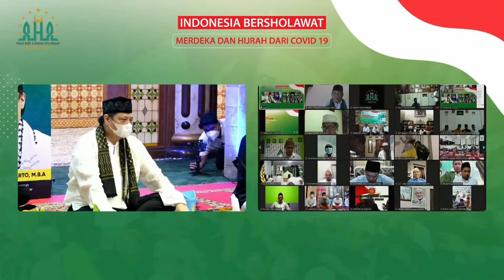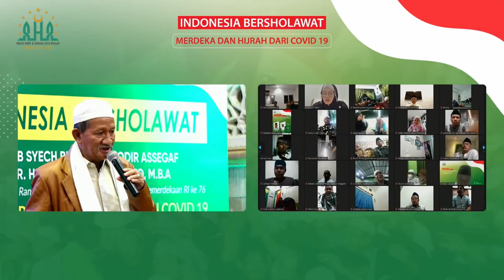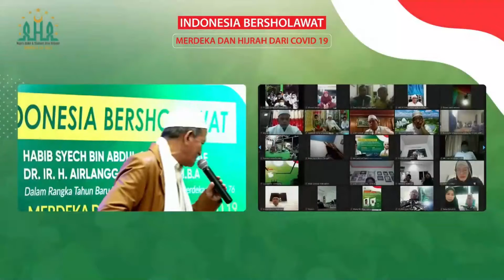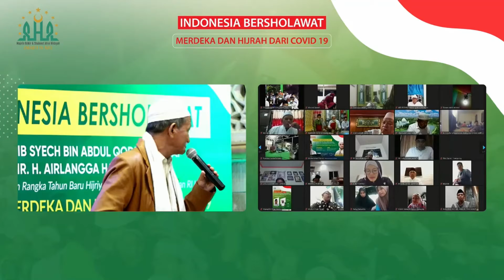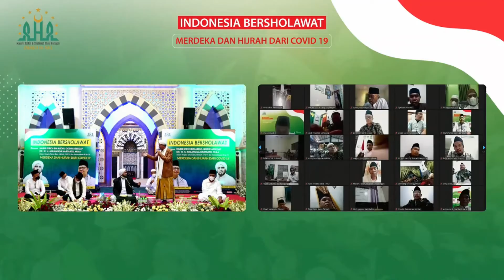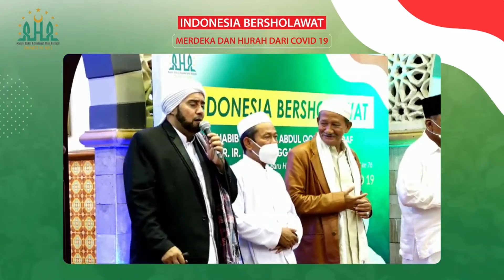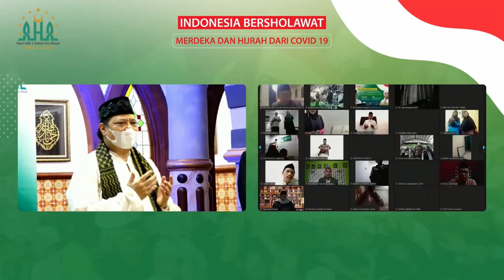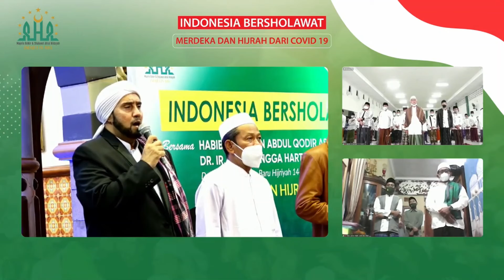Indonesia Bersholawat, Merdeka dan Hijrah Dari Covid-19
Menko Perekonomian/Ketua Umum Partai Golkar Airlangga Hartarto Hadiri Indonesia Bersholawat dan memperingati Tahun Baru 1443 Hijriyah dikediaman Habib Syech Bin Abdul Qodir Assegaf, memohon doa dan dukungan dari para Habaib, para Ulama dan Kyai, agar langkah dan kebijakan pemerintah dalam penanganan Covid-19 dapat berjalan dengan baik.

Airlangga mengatakan Pemerintah selalu berusaha untuk mengendalikan pandemi secara terintegrasi diharapkan akan mengurangi kasus aktif ke tingkat yang bisa ditolerir dan memberikan ruang pelonggaran tekanan pada fasilitas kesehatan, Rumah Sakit, oksigen dan obat obatan.

Pemerintah juga terus menggenjot program vaksinasi nasional dengan target 2 juta sampai 2,5 juta perhari sejak bulan Agustus tahun ini agar kekebalan komunitas segera terwujud.

Dengan memohon dukungan dari Para Habaib, para Ulama dan Kyai, untuk meyakinkan masyarakat bahwa vaksin itu halal dan aman. Selain itu, pemerintah juga mendorong isolasi mandiri yang terpusat di setiap desa/kelurahan dan kecamatan disertai dengan tenaga kesehatan yang mendampinginya.

Kerja keras dan ikhtiar pemerintah tentu akan berhasil jika dijalankan secara bersama-sama seluruh komponen masyarakat. Disertai dengan doa yang terus kita panjatkan kepada Allah SWT dan bersholawat kepada Nabi Muhammad, semoga ikhtiar kita mendapatkan ridlo Allah SWT sehingga badai ini segera berlalu dan segera keluar dari krisis kesehatan ini.